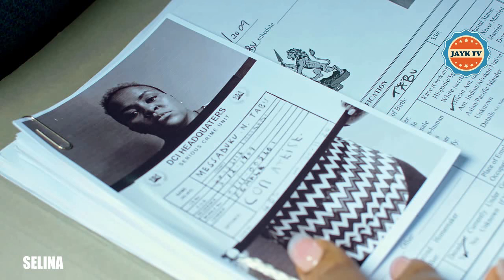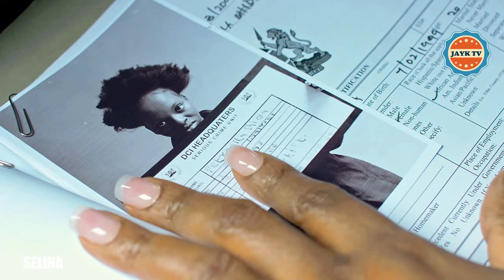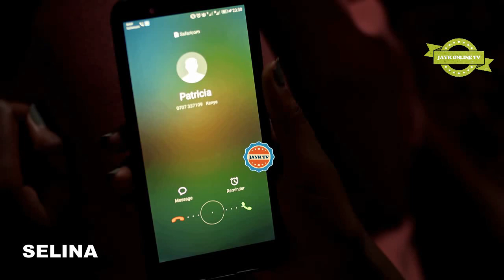FULL WEEK MASHUP||SELINA||EPISODE 290-295||Maishamagiceast